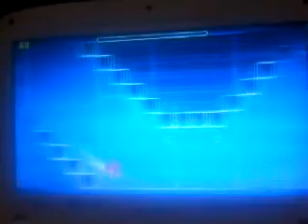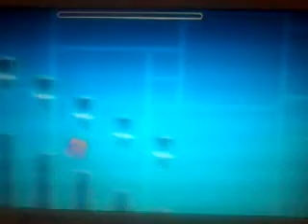Geometry dash-mts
Espero que les guste e vudeo (:             facebook:mati de vl.                                   Instagram:natias_salchicha_castelista